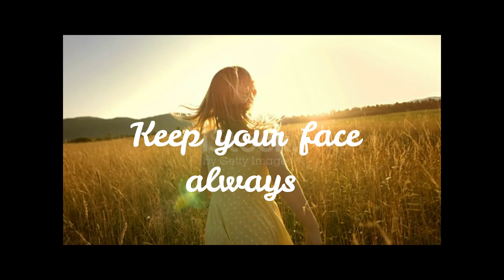Good morning thought@TheMagicWorldofDaffodils